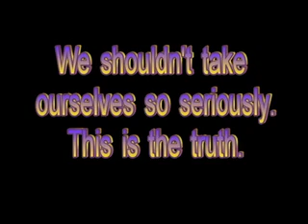Don't take yourself so seriously.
We seem to think that we are so important and powerful in the sceme of things, but the truth is we take ourselves way to seriously sometimes.